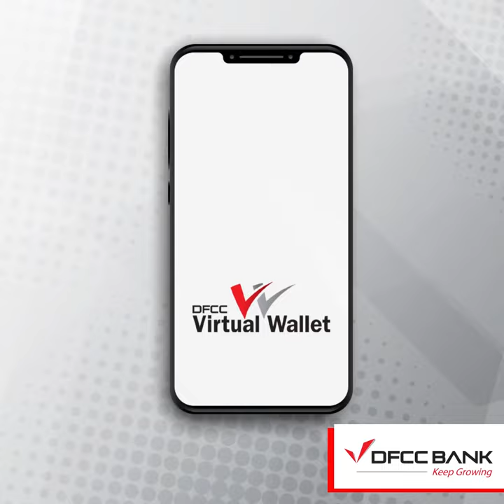DFCC Virtual Wallet Features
Upgrade your payment style with DFCC Virtual Wallet by simply linking your DFCC Credit Card. Experience the convenience of settling your Credit Card, checking your balances, tracking recent transactions and viewing statements anytime from anywhere with DFCC Virtual Wallet.

Features made to make your day to day transaction so much more easier.